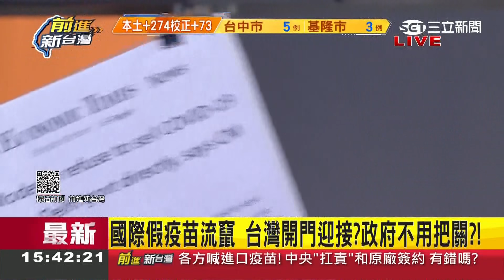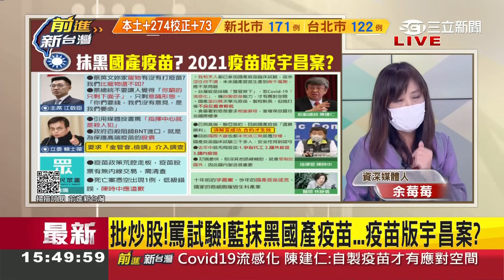如"宇昌案"翻版！國民黨抹黑國產疫苗批"炒股" 造謠為摧毀台灣生科產業？！｜黃倩萍主持｜【前進新台灣 焦點話題】20210531｜三立新聞台